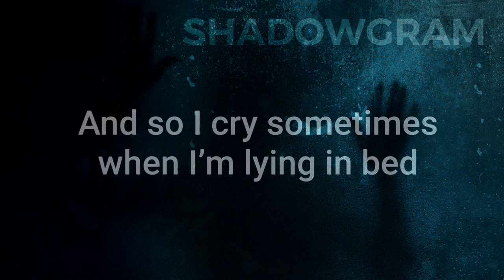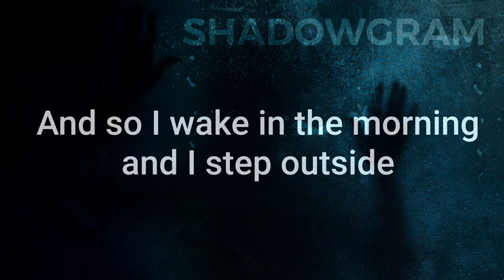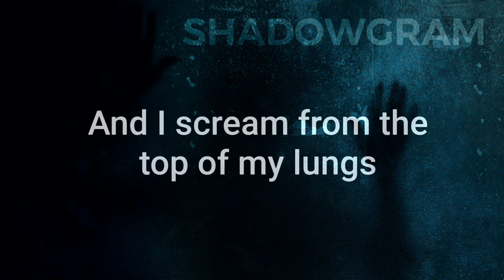Shadowgram - What’s Up? feat. Katie Basden (Epic orchestral trailer cover)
Shadowgram’s epic orchestral trailer cover of What’s Up? feat. Katie Basden.

Arrangement by composer Rodion Farafontov